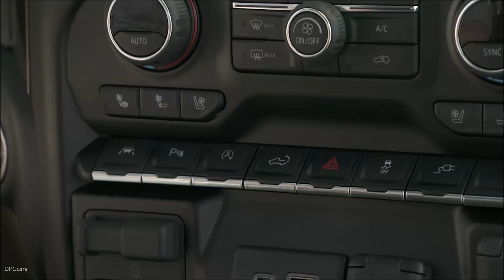2019 Chevy Silverado 1500 Power Tailgate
Power up/down tailgate is standard on High Country and available on LTZ.

Remote-locking and power release tailgate is standard on RST, LT Trail Boss and LTZ, and available on LT.

All-new, segment-exclusive power tailgate and bed-mounted 120-volt power outlet (available features).